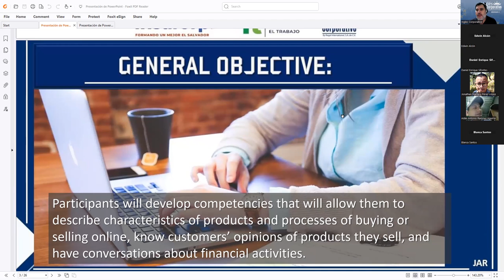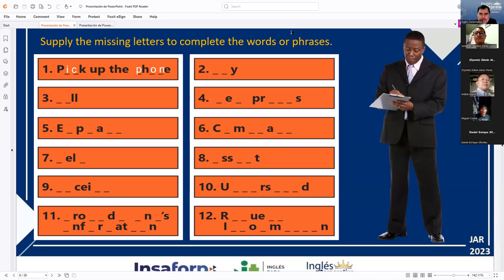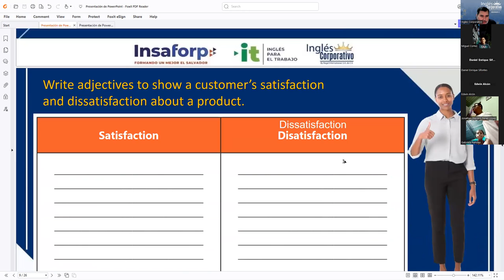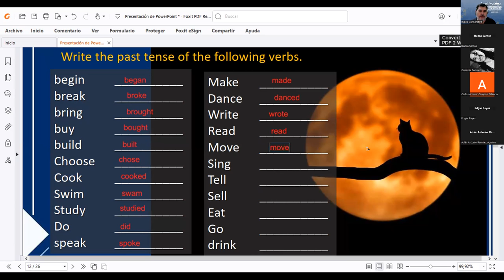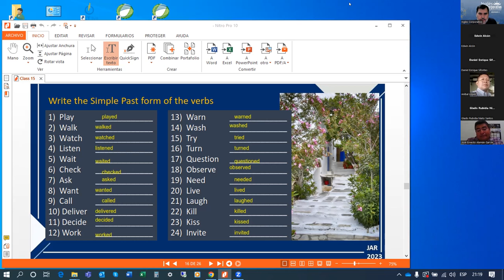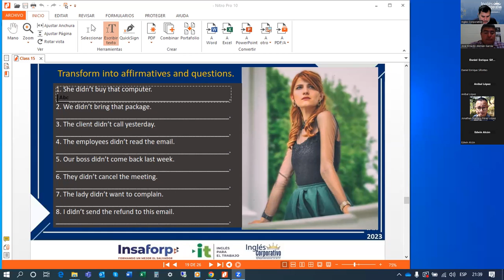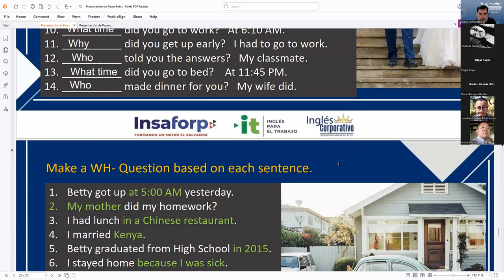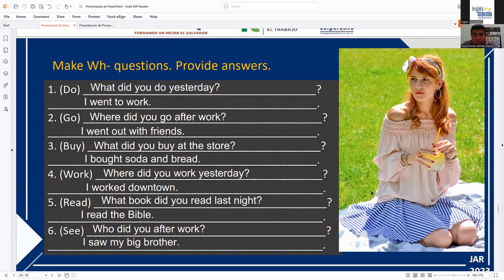Session 15 06-10-2023 AC29750-0031-2023 RODRIGUEZ – SIMPLE PAST REVIEW AND PRACTICE.